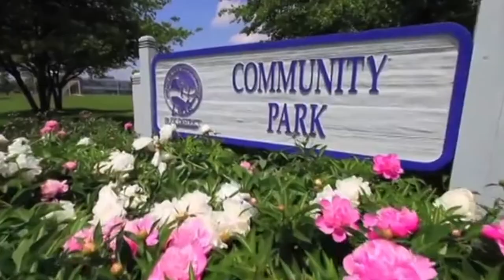JOEY CHAN - MY YEAR 2019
2019 was a year that propelled my life in a new direction. As I've matured this past year, I've got to exercise my creativity by working with different creators and editing for the UIC track team. I'm growing into who I am and what I want to make, instead of trying to fit into the world others want me to be. The most important lesson I learned is being aware of people and not just yourself.

Now 2020 this is the beginning of a new era.